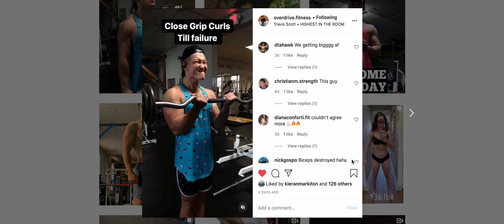Strength Through Struggle - Episode 2: For Everybody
Whether physically injured or not, there are battles happening in our minds every day. Sometimes what feels good isn't good for you. You are not alone in these battles, take it from a close friends of mine, featured in episode 2.